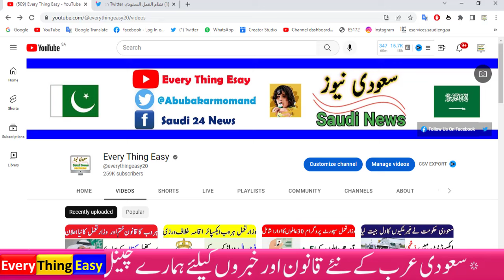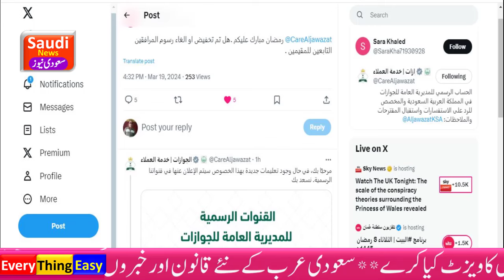Saudi will build a university in Pakistan | family iqama fees | riyadh city update